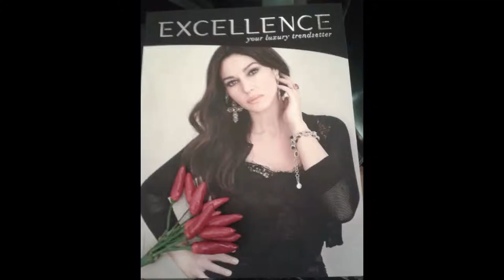Marco Arcelli, Direttore Upstream Gas di Enel - IL NATALE DI EXCELLENCE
Intervista di CAMILLA NATA a MARCO ARCELLI Direttore Divisione Upstream Gas di Enel.